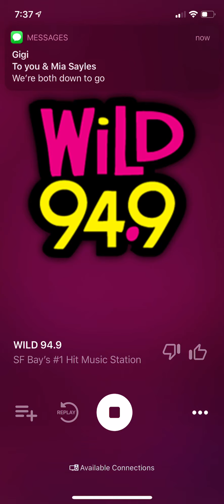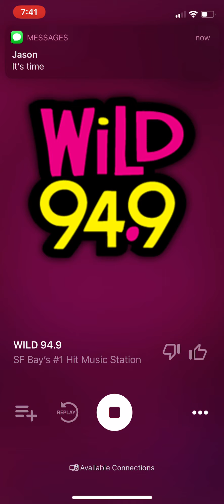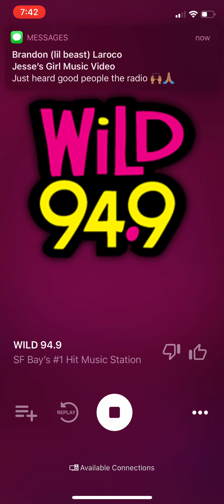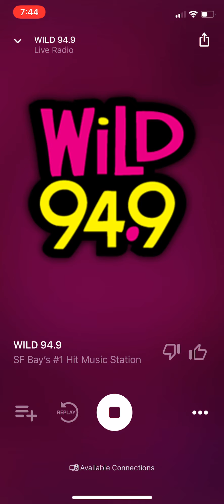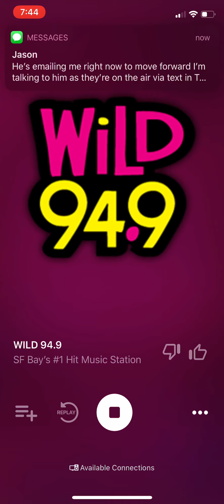Red Lotus on Wild 94.9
Our 1st radio spin ever!

Good People Music | Silent Media Company